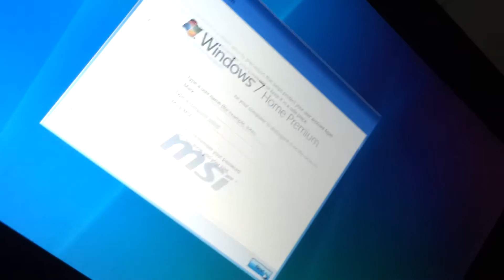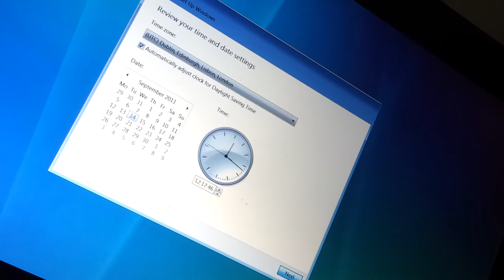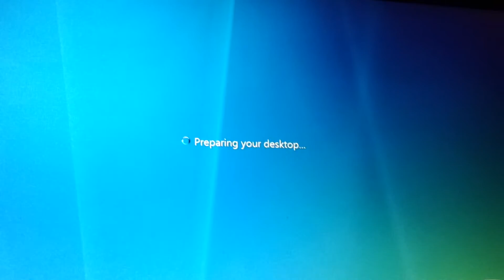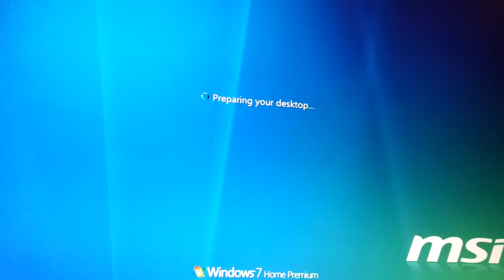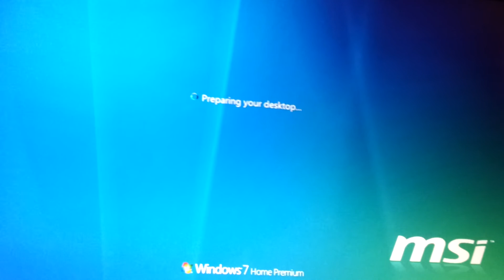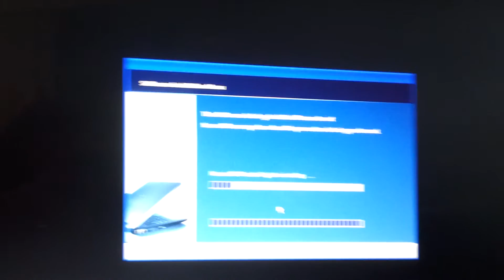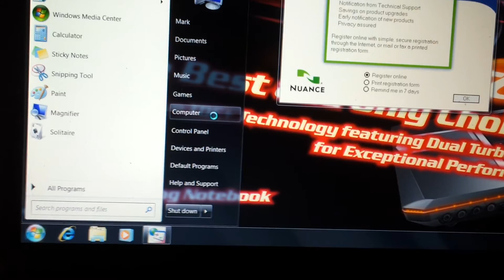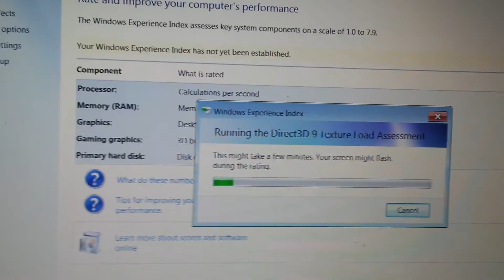MSI Factory Restore Problem